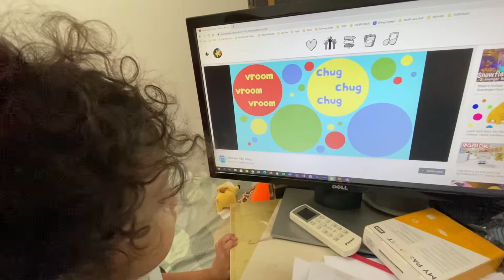Zayn ABC learn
Zayn learn ABC transportation
3 Feb 2021